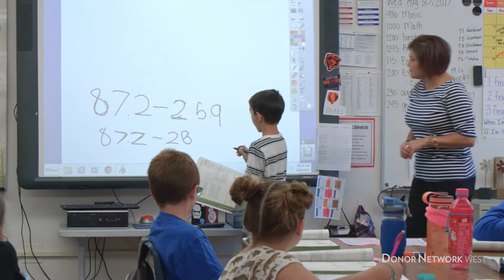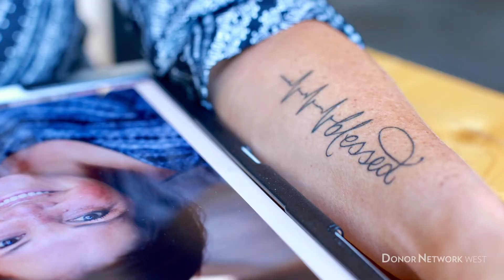The Gift of Time - 2018 Donate Life Float Rider, Amy Camacho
Teacher and kidney/pancreas recipient, Amy Camacho, will be riding the 2018 Donate Life Rose Parade Float on New Year’s Day. She is making a difference in her community with her advocacy for organ and tissue donation education. Give others the Gift of Life and Time- register as an organ and tissue donor at DonorNetworkWest.org.